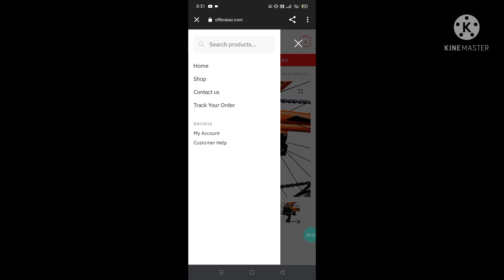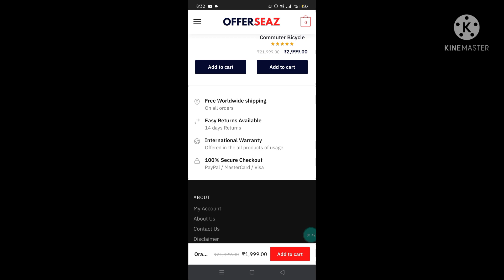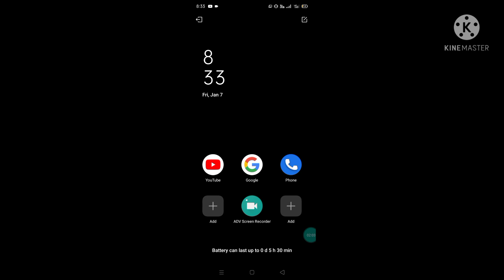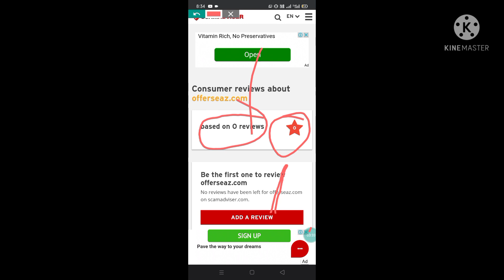Offerseaz.com website review || bicycle